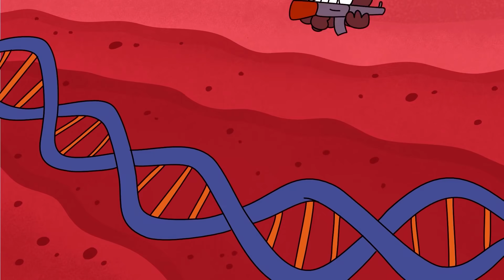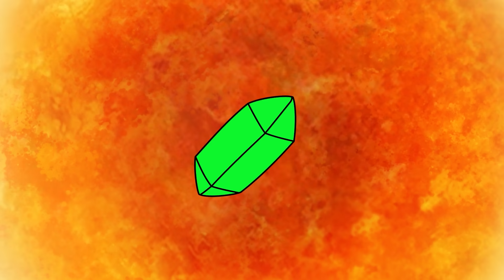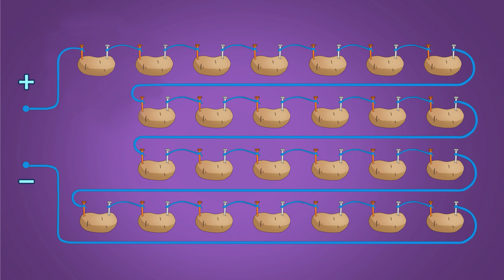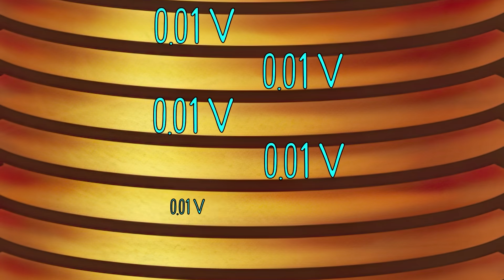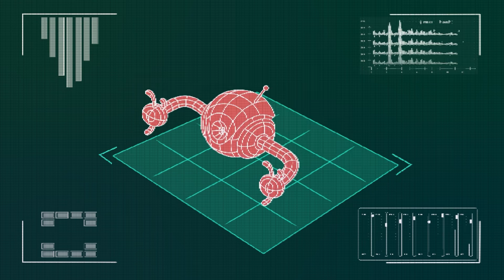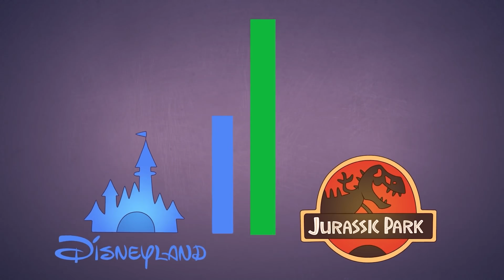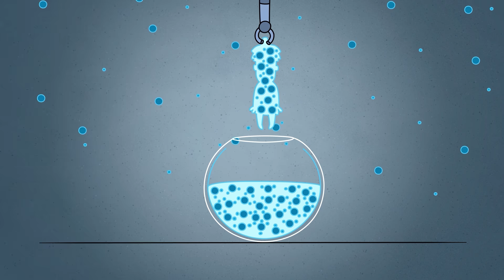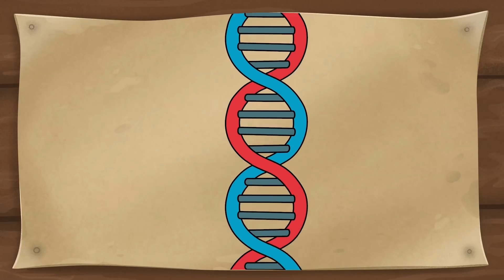¡Consecuencias de una Explosión Nuclear! ¡Cómo Sobrevivir a una Explosión Nuclear!